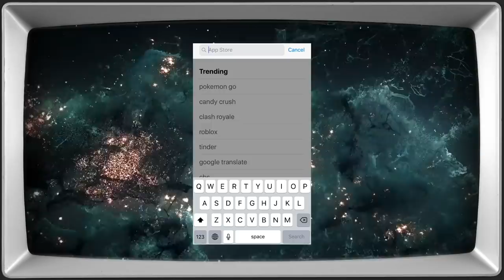Citizen Cope & Ron Funches | Getting Doug with High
Citizen Cope & Ron Funches sit down for another episode of Getting Doug with High.

Executive Producer: Daniel Kellison
Series Producers: Brent Butler, Brett Kushner
Segment Producer: Marissa Gallant
Editor: Luis Gonzalez
Motion Graphics: Shane Winter
Digital Optimization & Distribution: Sam Sero